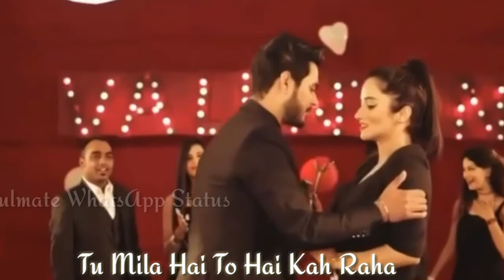Sab Tera Song Whatsapp Status | Bhaghi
👉Soulmate Whatsapp Status👈